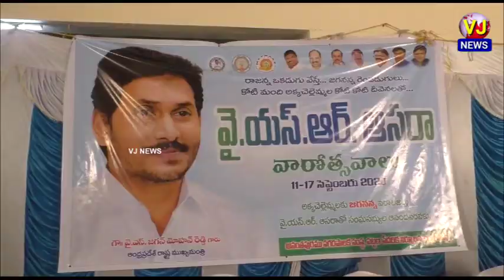అనంతపురం:మెప్మా ఆధ్వర్యంలో స్వయం సహాయక సంఘ మహిళలతో సమావేశ కార్యక్రమంలో పాల్గొన్న మంత్రి శంకర్ నారాయణ